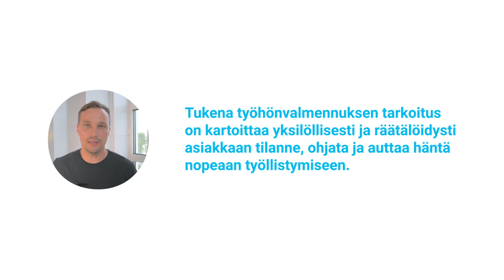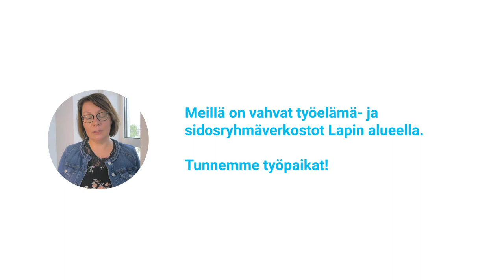TUKENA- työhön / Lappia-Koulutus Oy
Tarvitsetko henkilökohtaista tukea työpaikan löytämiseen? Tarvitsetko apua omien vahvuuksiesi tunnistamiseen tai työhakemuksen kirjoittamiseen? Vai eivätkö työhakemukset johda työhaastatteluun? Jos vastasit kyllä, TUKENA-Työhönvalmennus on ratkaisu.